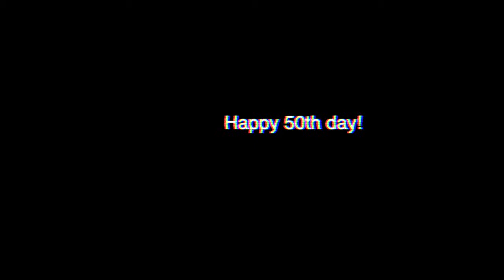50th Day Of School!